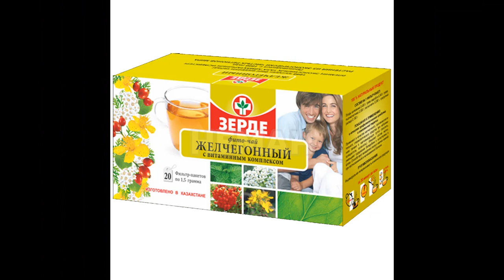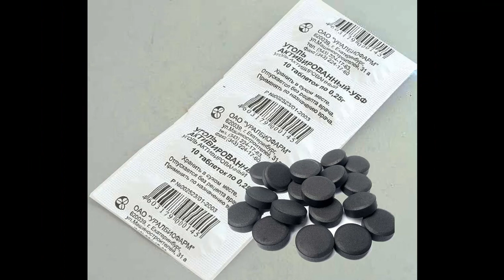Арықтаудың ең тиімді әрі оңай жолдары